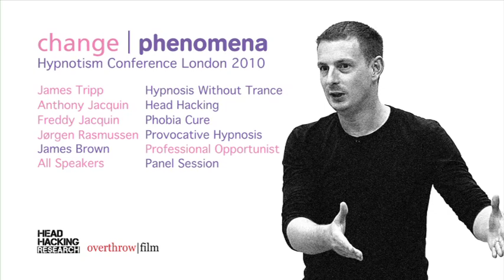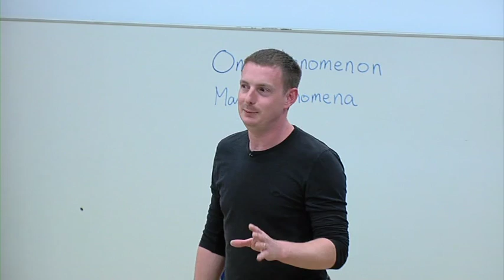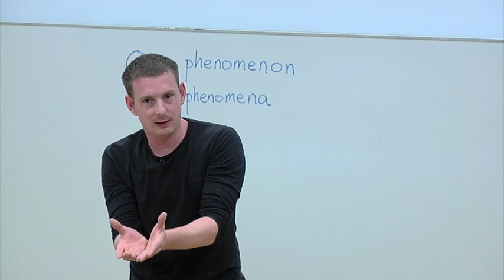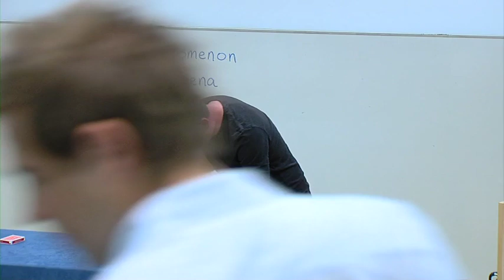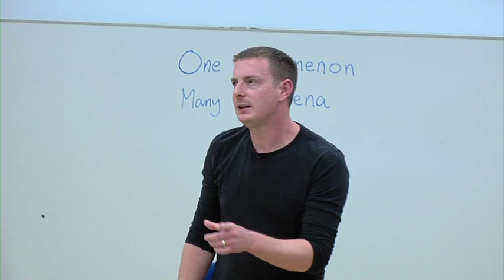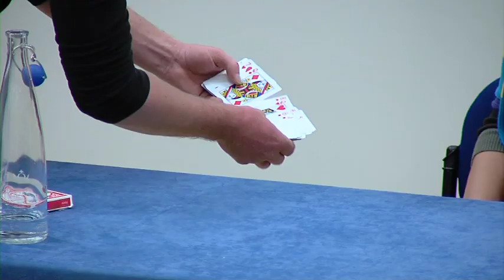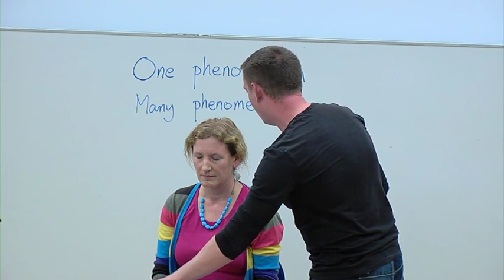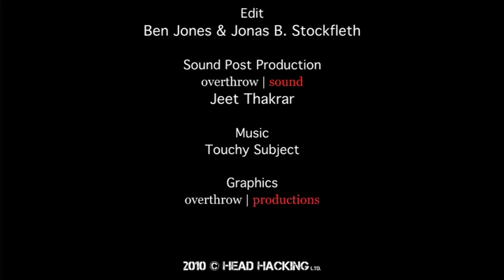James Brown - Change Phenomena Lecture